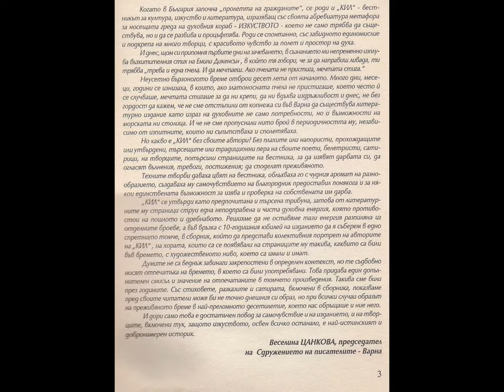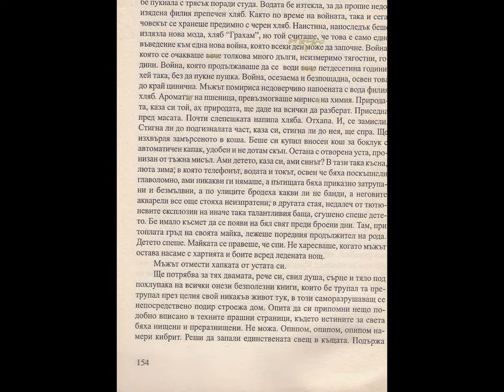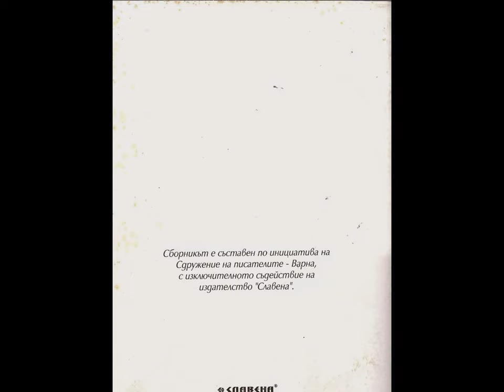VARNA-CITY - EUROPEAN CULTURAL PROVIDER - 2019.!?!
***THE FACE OF THE PASSED FAR AWAY TIME - LITERARY COLLECTION - VARNA-2002***
***Midnights Aromas, Short Story, Bogomil Kosstoff Avramov-Hemy***